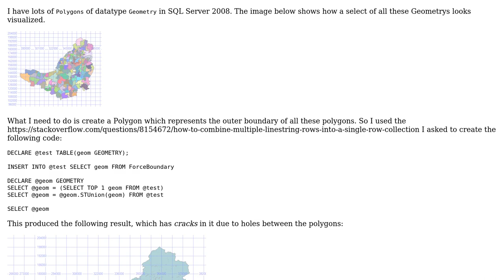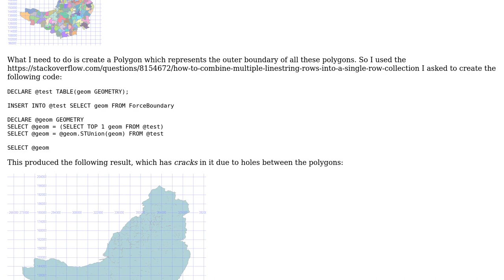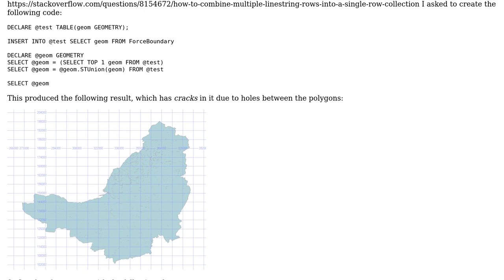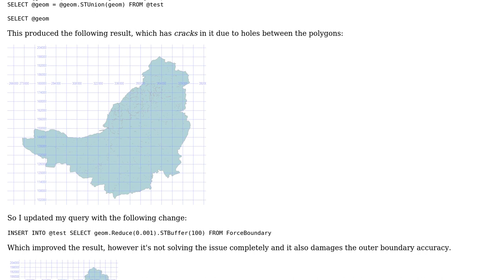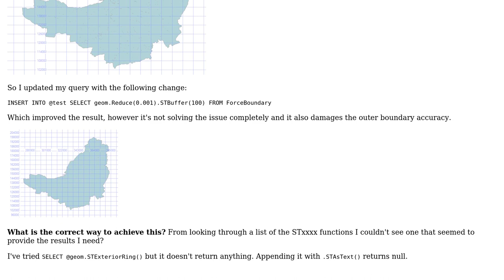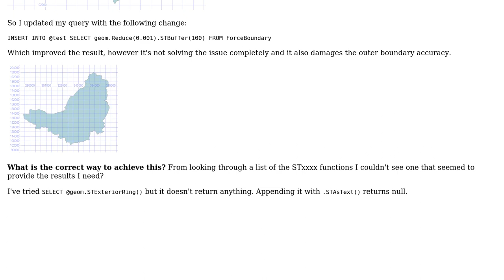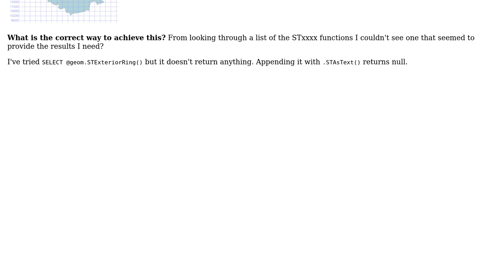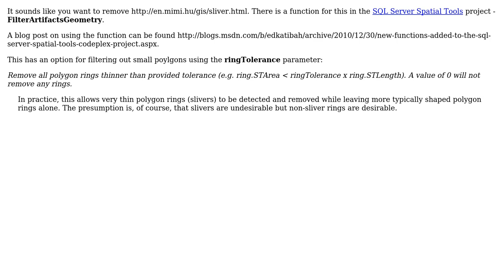GIS: Calculating the outer boundary of several Geometry objects in SQL Server 2008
With thanks & praise to God, and with thanks to the many people who have made this project possible! | Content (except music & images) licensed under CC BY-SA | Music | Images & others | With thanks to user Peter Bridger user geographika and the Stack Exchange Network Trademarks are property of their respective owners. You are responsible for your own actions.